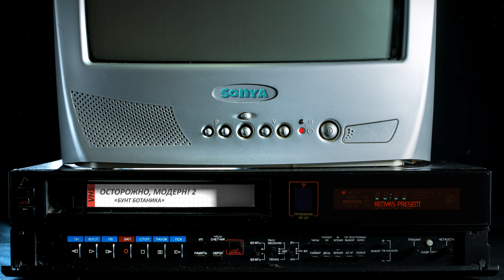Осторожно, модерн! 2 «Бунт ботаника» [Реставрированная версия 4K]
Устав от вечных побоев и унижений, а также переживая за свою отвергнутую Зиной теорию телепортации, Пётр Семёнович уходит в запой, прихватив с собой Василия и Степана, поёт жалостливые песни, играет на аккордеоне и избивает тренера своего сына.